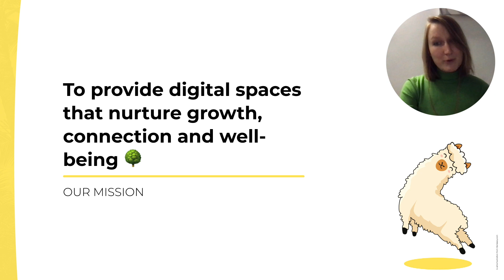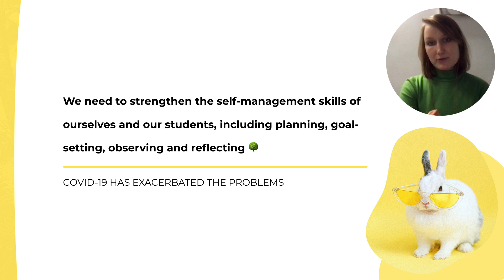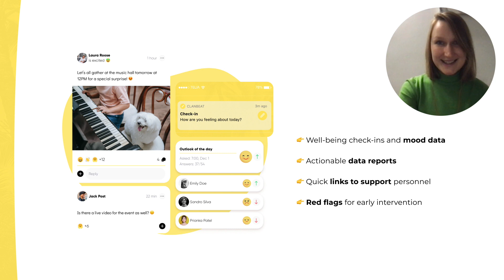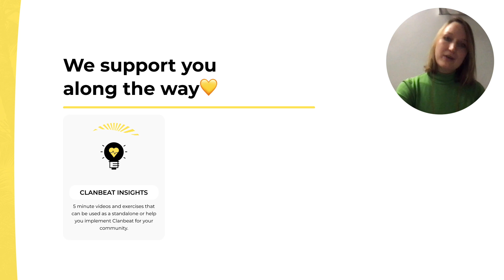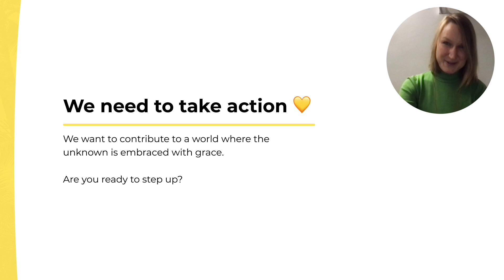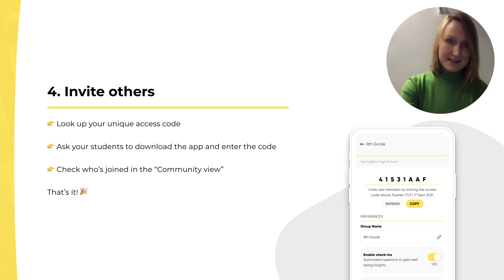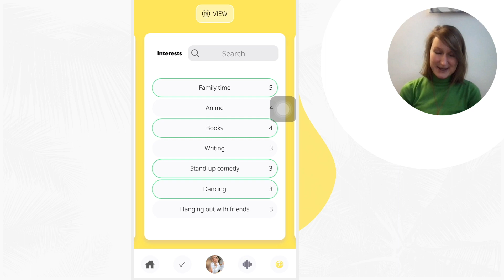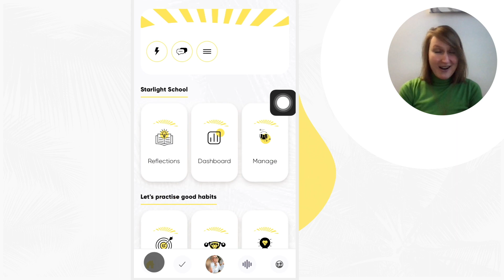Introduction to Clanbeat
Introduction to the Clanbeat application – a safe and social space for your learning community to nurture growth, well-being and connection 🌳

Introduction 00:00 – 4:50
Solution 4:50 – 10:40
Setting up 10:40 – 15:02
App Demo 15:02